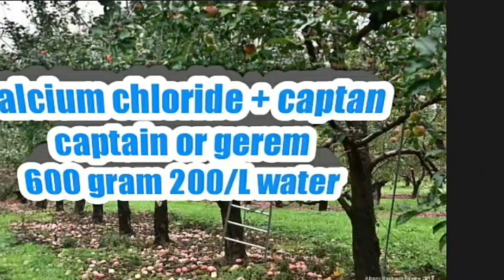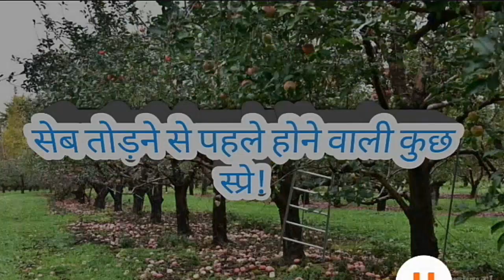seb tudan se pahle hone wali spray|सेब तुड़ान से पहले होने वाली स्प्रे|pre-harvesting apple spray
किसान बागवान YouTube channel!!!

pre-harvestingapplespray,